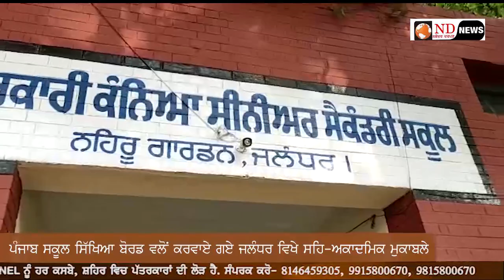ਜਲੰਧਰ ਨਿੳੂਜ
ਨਕੋਦਰ ਦਰਪਨ